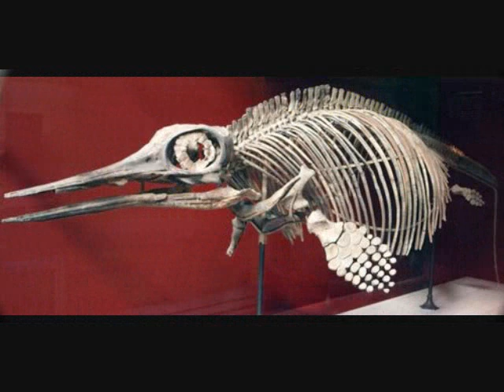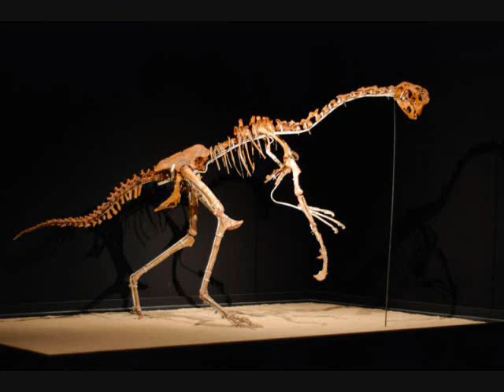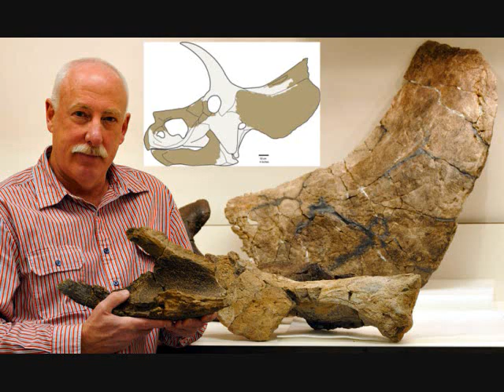Dinosaur Bites and Blood Temp: Paleo News 6/16/10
New Icthyosaur

Marine Reptile Blood temp.

BONUS TOPIC
Dinosaur skin